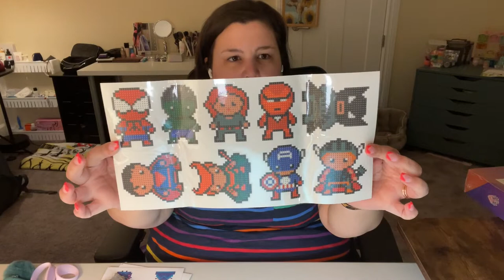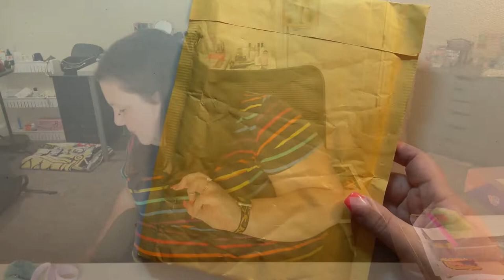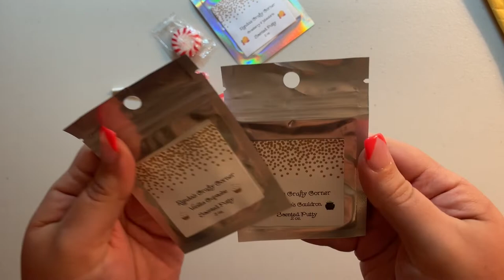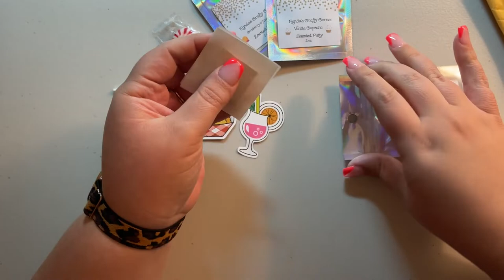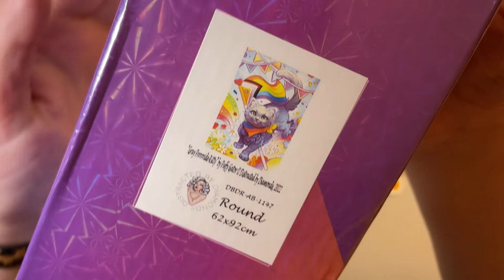Diamond Painting Vlog Day 4 - Monday, 6/27/2022 - Unboxings from Distracted by Diamonds and more!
It was a great Monday! I made some progress on my Diamond Dotz Starry Night kit and got 4 packages in the mail! Links for all shops/items are below!

Distracted by Diamonds Etsy

Randa's Crafty Corner Etsy

KNS Custom DP Pens Etsy

Amazon Diamond Painting Stickers